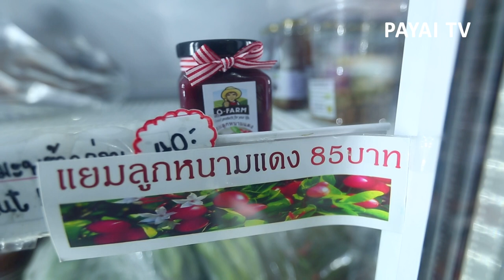เกษตรไทยไอดอล | EP.152 ตอน สวนแก้วกมล | 14 ธ.ค.61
กระทรวงเกษตรและสหกรณ์ อำนวยการผลิต
ทุกวันศุกร์ | หกโมงเย็น | ช่อง 9 MCOT HD